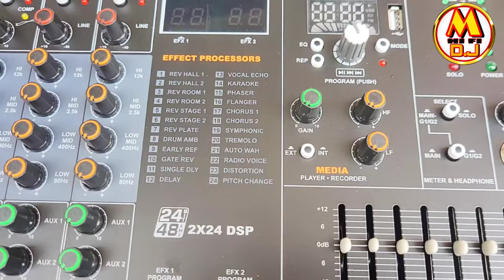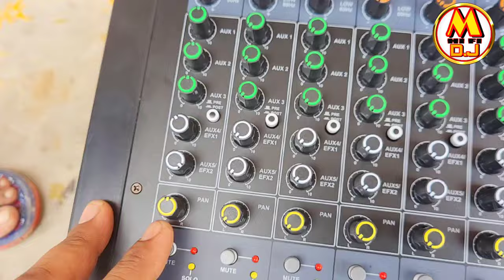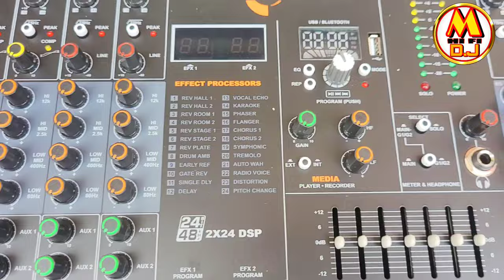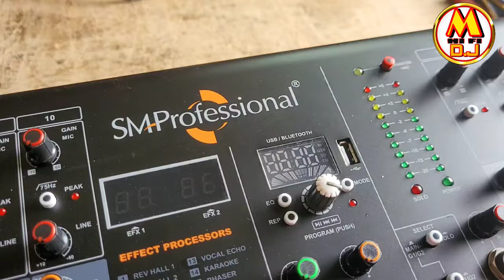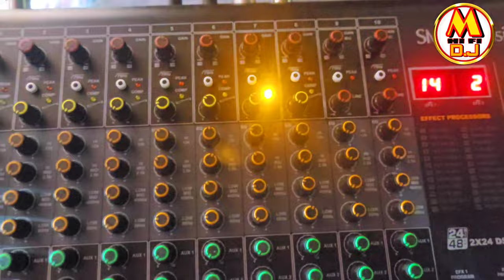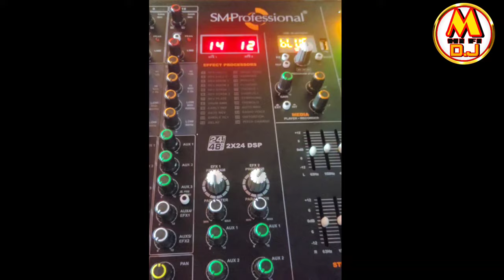studiomaster orb 1822 mixer // best mixer for live sound setup / orb 1822 effect settings in hindi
studiomaster orb 1822 mixer // best mixer for live sound setup
STUDIOMASTER ORB 1222 MIXER UNBOXING PRICE TESTING VIDEO,
dj tech Bihar,
studiomaster orb 1222,
STUDIOMASTER ORB 1222,
studiomaster orb mixer,
studiomaster orb 1222 mixer price testing, studiomaster orb 1222 mixer price,
orb 1222 mixer,
studio master Eco mixer,
orb 1222 mixer studiomaster, SMProfessional orb1222 mixer, studiomaster orb mixer setting,
orb1222 mixer setting kaise karen, orb1222 mixer setting video,
studiomaster orb1222 mixer price,
studio master all mixer